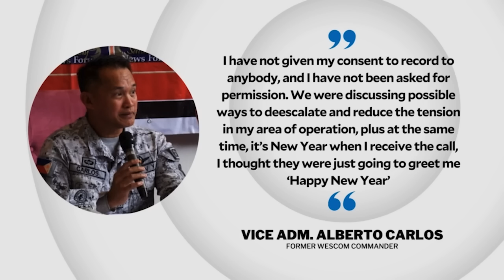Ex-Wescom Chief: I didn’t give consent to Chinese embassy’s recording | INQToday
Embattled Vice Admiral Alberto Carlos, the former chief of the military’s Western Command, says he did not consent to being recorded, an action that violates the country’s anti-wiretapping law.